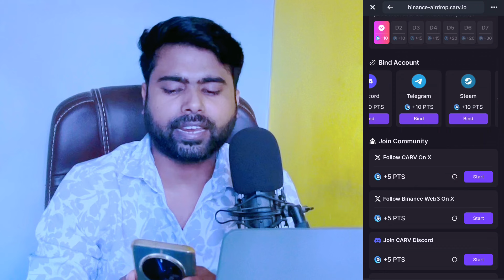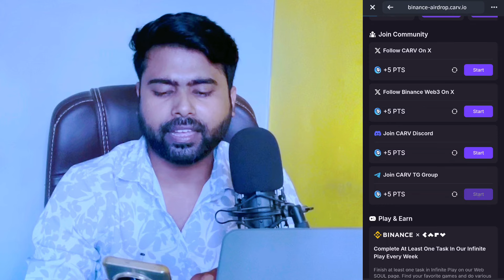Binance Web3 Wallet x CARV Airdrop Campaign: 1,000,000 $CARV Up for Grabs!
Binance Web3 Wallet x CARV Airdrop Campaign: 1,000,000 $CARV and 30,000 USDC Up for Grabs!

Get ready to dive into the thrilling Binance Web3 Wallet x CARV Airdrop Campaign! Seize the opportunity to claim your share of 1,000,000 $CARV and 30,000 USDC! Follow this ultimate guide to maximize your points and secure your rewards. The crypto community is buzzing — don’t miss out on this lucrative chance!

Query Solved:
CARV Binance Launchpool Airdrop
CARV Token Price prediction
CARV Coinmarketcap
CARV Binance Launchpad
how to earn free CARV token
CARV Binance New Listing Token

Time Stamps
0:10 Intro about CyberConnect AIRDROP
03:39 how to earn CyberConnect on binance exchange